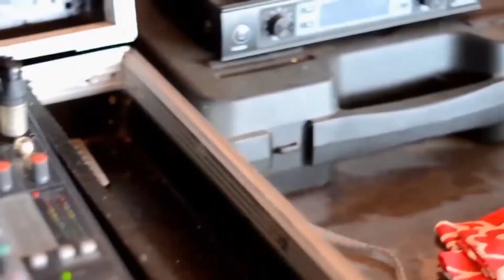VILLA HMD - SHORT MOVIE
Villa HMD Trawas  - recommended.
Cast : Ajeng & Dinda

Videografer : @AliiossFilm9
Video ga pakek gimbal stabilizer🙇‍♂️